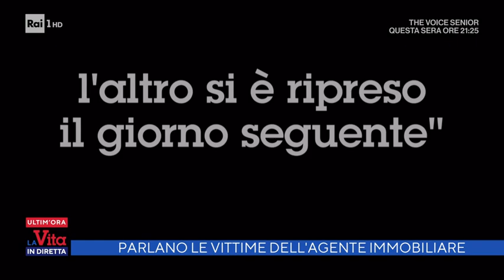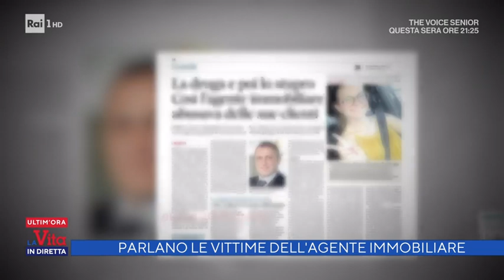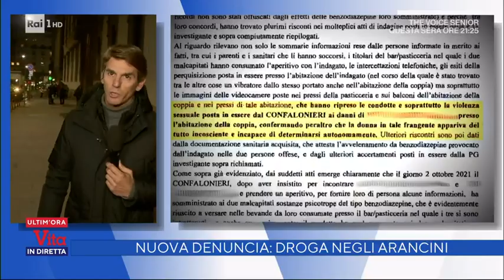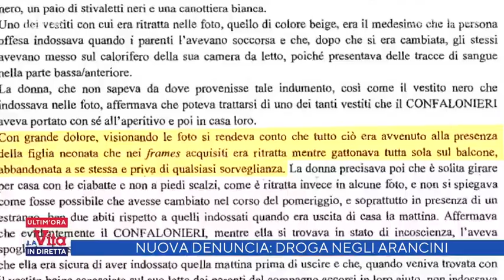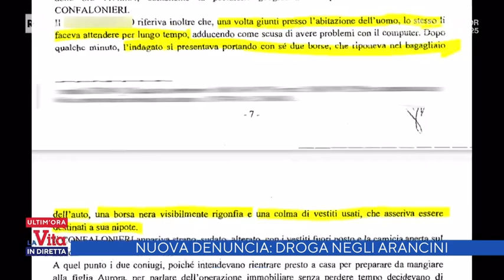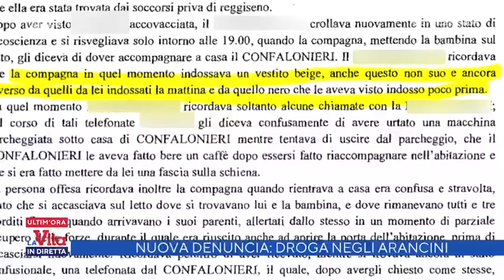Caso Confalonieri, si allunga l'elenco delle denunce delle vittime - La vita in diretta 26/09/2021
- Il caso di Omar Confalonieri, l'immobiliarista che avrebbe violentato una donna dopo aver narcotizzato sia lei che il compagno. Nelle passate ore la procura ha confermato che altre donne si sarebbero presentate alle forze dell'ordine, pronte a denunciare l'uomo.